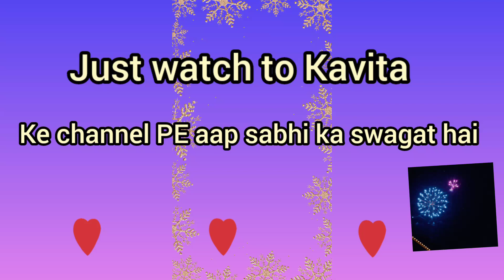##2023 का 1st vlog||सभी को नए साल की बहुत-बहुत बधाइयां||पतिदेव जी ने सुबह-सुबह क्या पूछ लिया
mujh me kuch buraiya h hi nhi

सूरज की तरह चमकती रहे आपकी जिंदगी और सितारों की तरह झिलमिलाएं आपका आंगन,
इन्हीं दुआओं के साथ साथ आपको नए साल की शुभकामनाएं

दस्तक दी, किसी ने कहा सपने लाया हूं,
खुश रहो आप हमेशा, इतनी दुआएं लाया हूं!
नाम है मेरा एस एम एस
आपको हैप्पी न्यू ईयर विश करने आया हूं!

मेरी दुआ हैं कि आपको आने वाले साल में 12 महीने खुशियां मिलें,
52 हफ्ते कामयाबी मिले और 365 दिन मजेदार रहें,
नए साल की ढ़ेर सारी शुभकामनाएं

हमेशा दूर रहो गम की परछाइयों से
सामना न हो कभी तन्हाईओं से,
हर विश, हर सपना पूरा हो आपका
यही चाहते हैं हम दिल की गहराइयों से
हैप्पी न्यू इयर

बीते साल को विदा इस कदर करते हैं,
ज़ो नहीं किया अब तक वो भी कर गुज़रते हैं,
नया साल आने की खुशियाँ तो सब मनाते हैं,
चलो हम, इस बार बीते साल की यादो का जश्न मनाते हैं!!

कभी हसती है तो कभी रूलाती है
ये जिंन्दगी भी न जाने कितने रंग दिखाती है।
हसते हैं तो भी आंखों में नमी आ जाती है
ना जाने ये कैसी यादें है जो दिल में बस जाती है
दुआ करते हैं इन नये साल के अवसर पर
मेरे दोस्तो के लवों पर सदा मुस्कान रहे
क्योंकि उन की हर मुस्कुराहट हमे खुशी दे जाती है.

फूल खिलेंगे गुलशन में खूबसूरती नज़र आएगी,
बीते साल की खट्टी मीठी यादें संग रह जाएगी,
आओ मिलकर जश्न मनाएं नए साल का हँसी ख़ुशी से,
नए साल की पहली सुबह ख़ुशियाँ अनगिनत लाएगी!!

भूल जाओ बीते हुए कल को
दिल में बसा लो आने वाले कल को
मुस्कुराओ चाहे जो भी हो पल
खुशियाँ लेकर आयेगा आने वाला कल ।
नए साल की शुभकामनाये ।